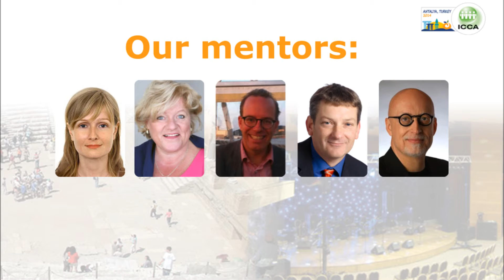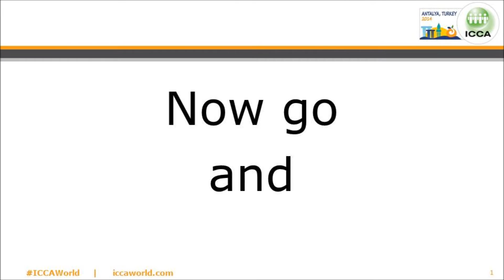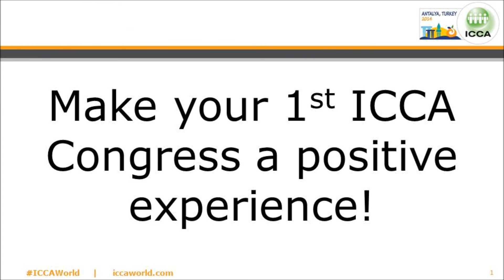First Time Attendees: Welcome to Antalya!